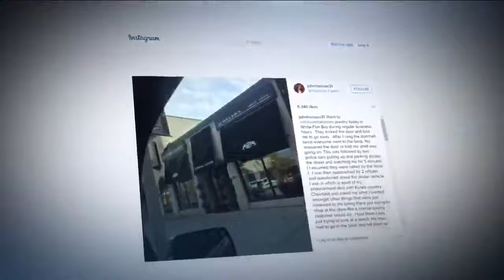Henson accepts Whitefish Bay store's apology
On Tuesday, John Henson spoke to the media about what he says happened at